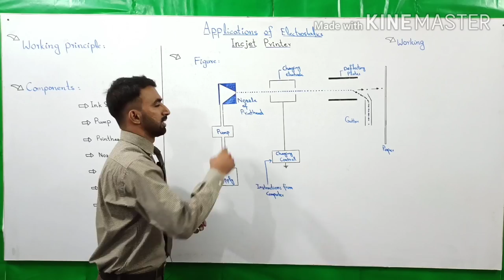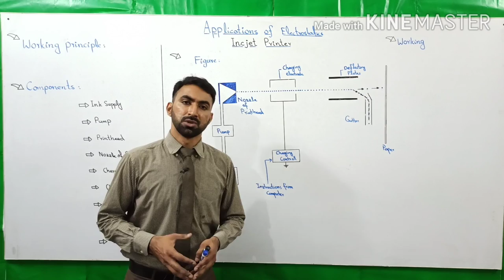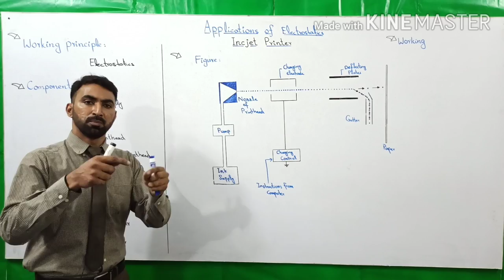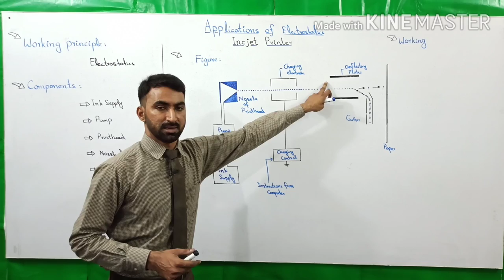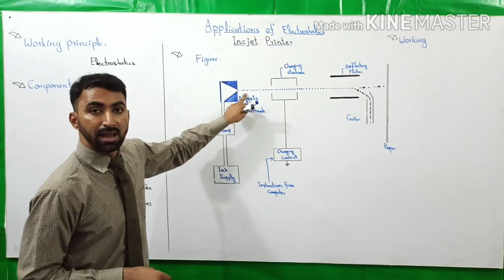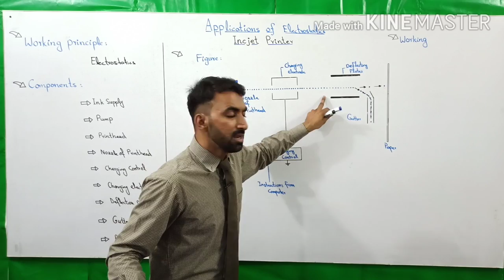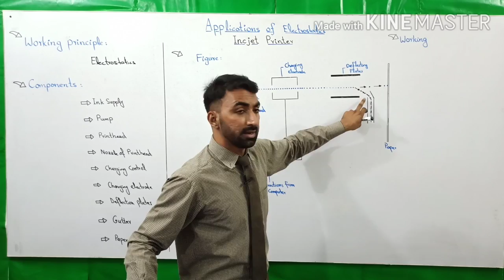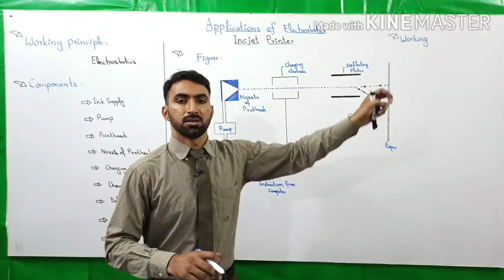Inkjet Printer | 12th Class | Physics | Chapter 12 | Electrostatics | Fsc Part 2 Physics | Lec.05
This lecture covers second application of electrostatics inkjet printer of 2nd year physics chapter 12. 2nd Year Physics Chapter 12 Electrostatics is a very important Chapter regarding board exams. Hopefully students will get it easily.